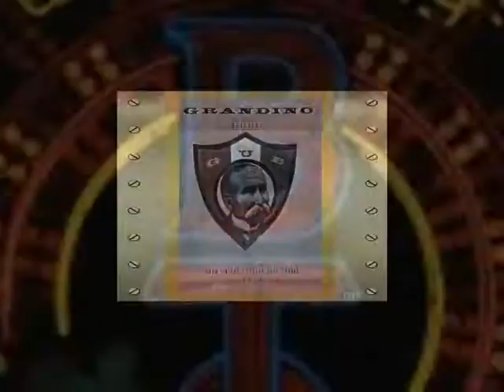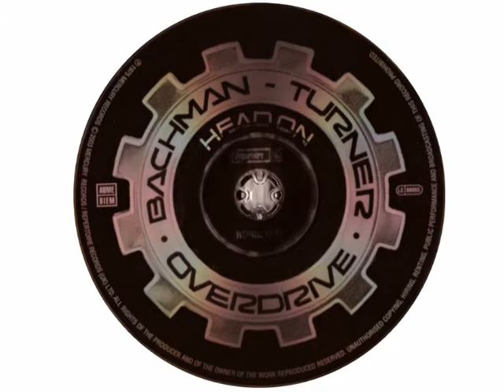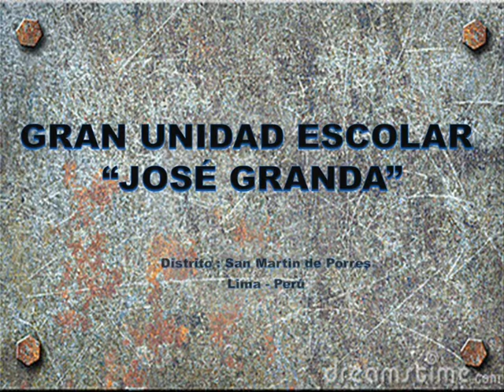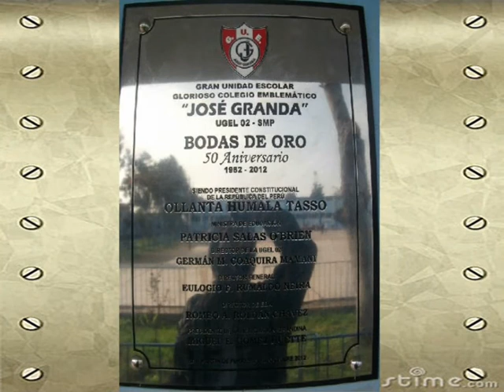G.U.E. JOSE GRANDA Y BACHMAN TURNER OVERDRIVE. -- SALUDOS POR SUS BODAS DE ORO wmv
G.U.E JOSE GRANDA Y EL GRUPO BACHMAN TURNER OVERDRIVE -- SALUDOS POR SUS BODAS DE ORO, PROMOCIONES : 5º " H " SOUL NEW Y 5º " P " CLAN JUVENIL DEL AÑO 1978, LOS AÑOS MARAVILLOSOS DE NUESTRA ÉPOCA ESTUDIANTIL , EN LA CUAL LA BANDA CANADIENSE DE ROCK BACHMAN TURNER OVERDRIVE ERA Y SIGUE SIENDO UNA DE NUESTROS PREFERIDOS AHORA DICHA BANDA ( B.T.O. ) NOS ENVÍA SALUDOS POR LAS BODAS DE ORO DE NUESTRO GLORIOSO COLEGIO, AQUÍ UN VÍDEO MUY ESPECTACULAR QUE NOS REGALA TITULADA " FIND OUT ABOUT LOVE ( AVERIGUA LO QUE ES EL AMOR ). PARA TODOS LOS GRANDINOS DE CORAZÓN